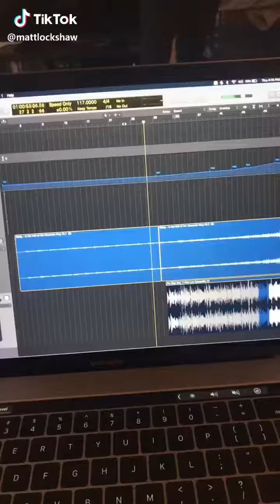Apple bottom jeans chaotic classical remix